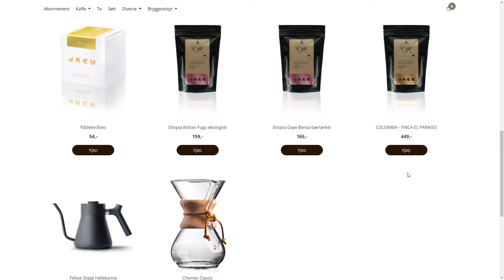Jacu Coffee Roastery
Jacu Coffee Roastery By Kind From Norway
Jacu Coffee Roastery was established in 2011. Like the jacu bird, they pick and roast only the best beans. They look for great plantations, optimal processing, and the roasting profiles which will make the most out of each bean. They work with passion, patience, and without compromise.